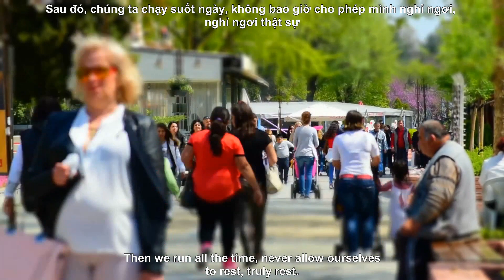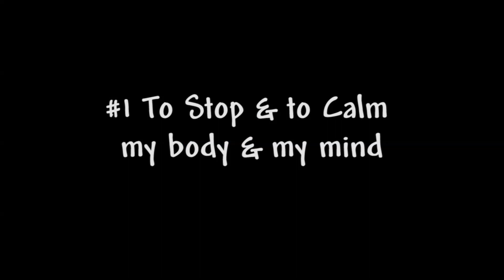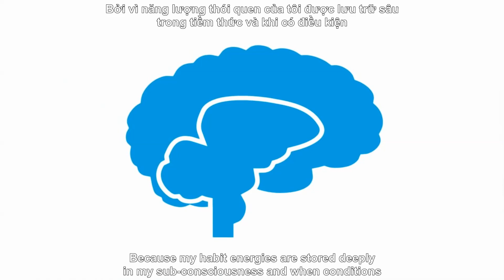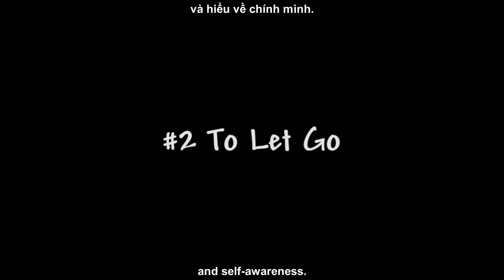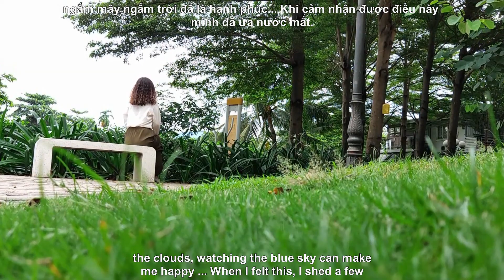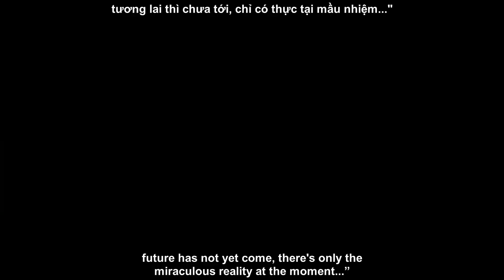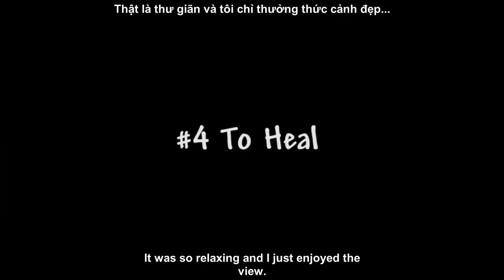The art of Doing Nothing » are we too busy for Resting?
In the rush of our daily life, do we find it too difficult to stop and rest? In this video, I'll share how truly resting can nourish my body and my soul.
0:00 - the Hustle culture
1:30 - to Stop and to Calm my body & my mind
4:19 - to Let Go
8:19 - to Rest
11:40 - to Heal

. This video is also for teaching purposes. It is not transformative in nature. It only used bits and pieces of video to get the point across where necessary.